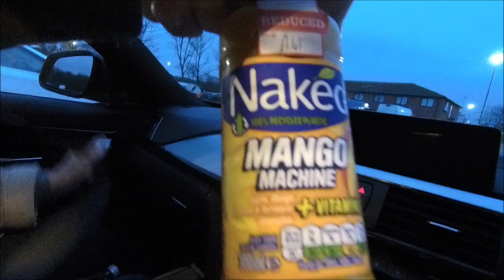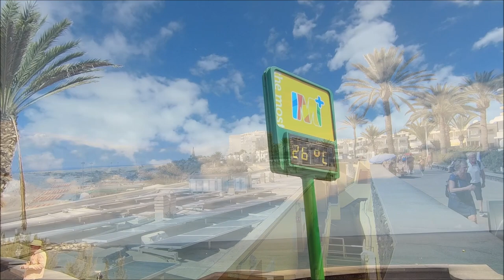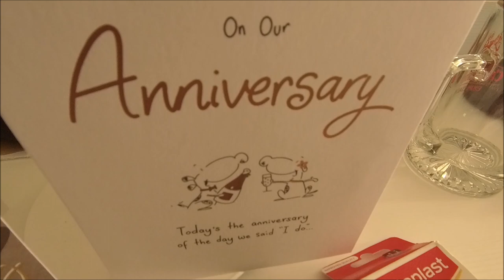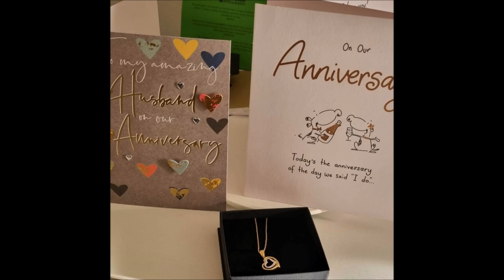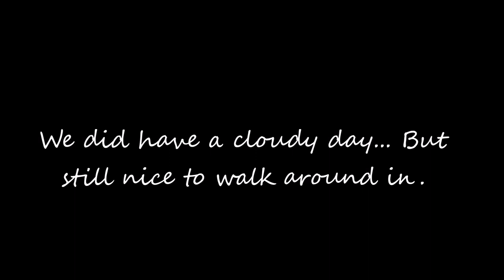Gran Canaria Feb 2023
A short video of our trip to the canaries for our 29th wedding annivesary .